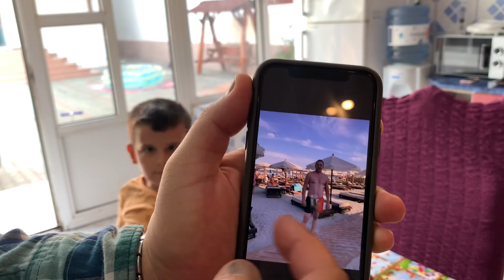Salata tiganeasca de vinete ardei rosi castraveti 🍅🍆🧅🧄🥒🌶🫑cu de toate !